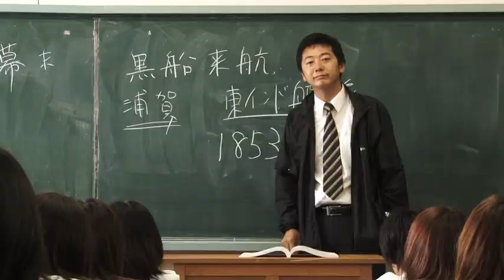戦闘少女外伝「ヨシエZERO」予告編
2010.8.6（金）リリース！『戦闘少女　血の鉄仮面伝説』DVDの特典映像として収録される森田涼花×井口昇監督によるスピンオフ短編「ヨシエZERO」予告編です！